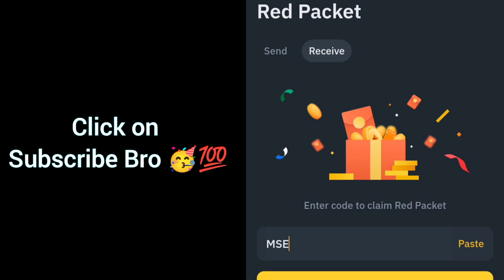Red packet code in Binance Today | Binance Crypto red packet code today| Red packet code 13 Oct 2024